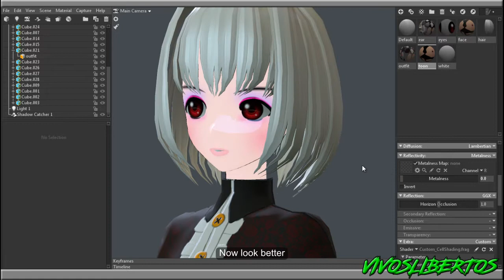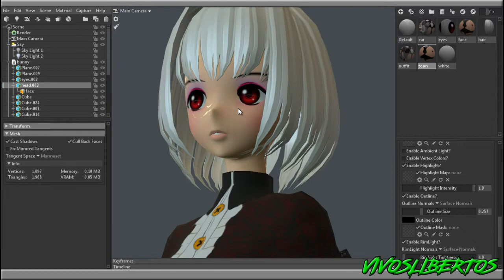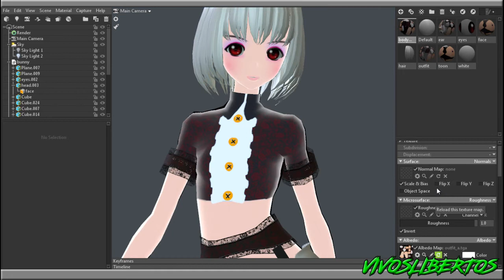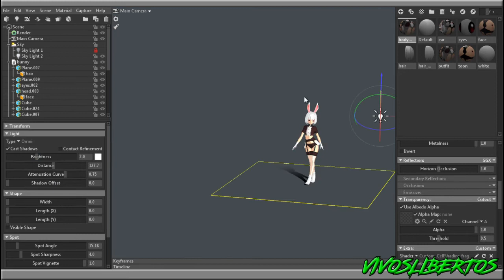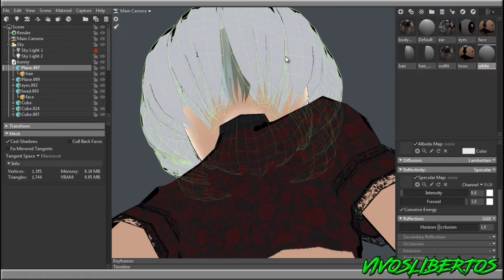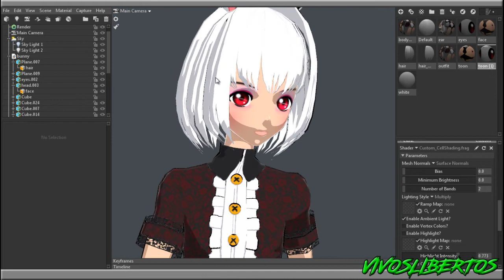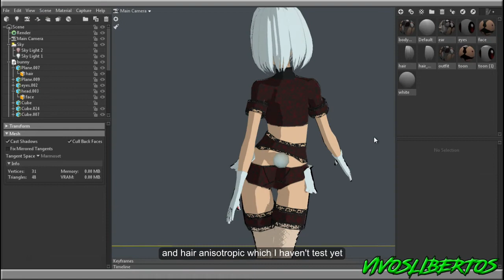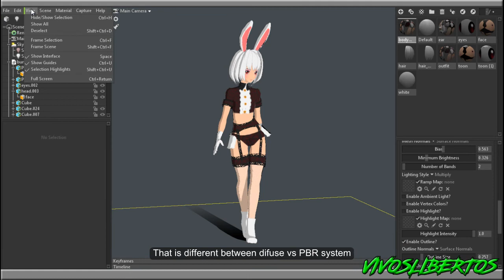Marmoset Toolbag 3 Toon Shader test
Takina demoted form legit executioner to a yuri akya kya kya ufufufufu Chisato scissoring mate. Ashito demoted from threesome forward to threesome back defender he missed Asari's and the Kappa boy's balls.